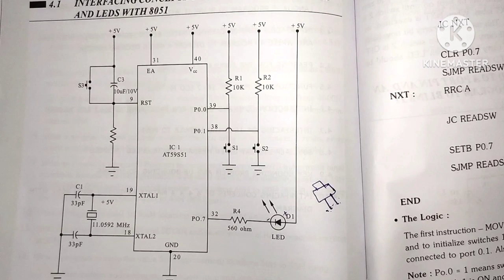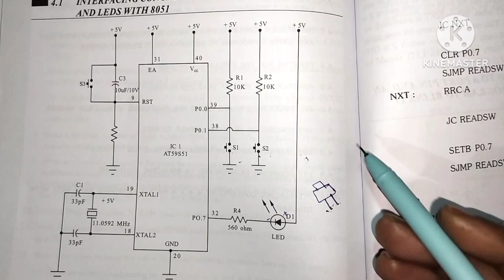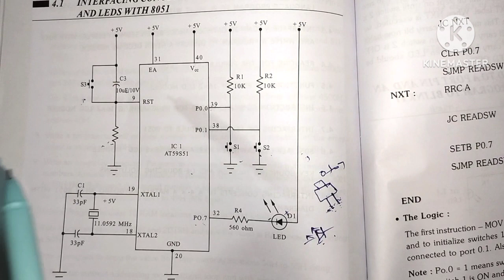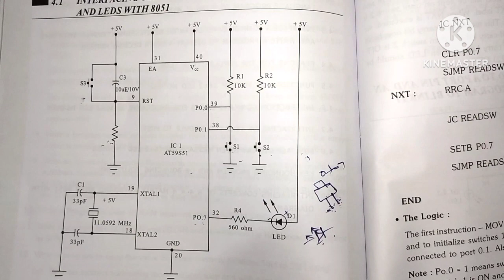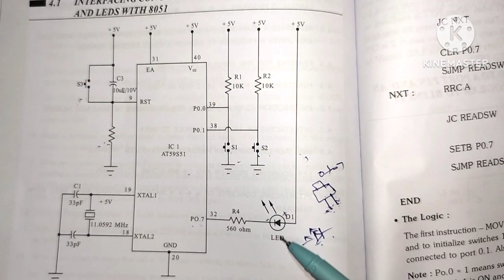/Interfacing Concepts of push button switches and LED with 8051 microcontroller in Telugu//diploma//